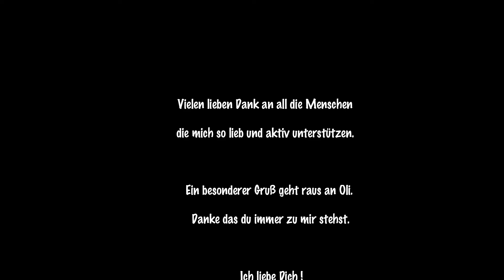Ghosting 👻 polnischer Abgang in Liebesdingen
Wirst du ohne offensichtlichen Grund ignoriert und kannst dir nicht erklären was los ist?
Hier kannst du herausfinden worauf du unbedingt achten solltest.

Hast du ein Problem oder kennst jemanden der Hilfe benötigt? Vielleicht bist du auch nur aus Interesse hier? Prima, dann bleib doch gleich hier.  :-D

Karina Siemens steht für DEN maßgebenden adviser, wenn es rund um Probleme und deren Lösung geht. Ausschlaggebend ist hier eine lockere, jedoch ernsthafte Herangehensweise. Mit Biss und Humor kann ich dir helfen die Welt etwas besser zu verstehen. Meine Umgangssprache erspart dir das Goggeln von unnötigen Fachbegriffen und erleichtert das Verständnis erheblich. Hier erwarten dich Lösungen, Antworten auf spezielle Fragen, ein gewisser Spritz ungewollter Comedy und fachbezogene Wissensvermittlung.